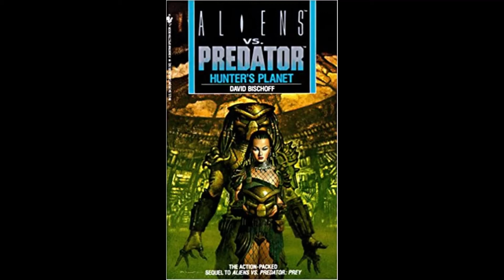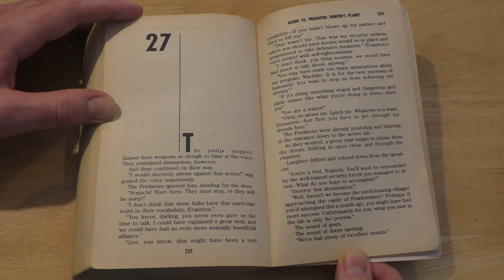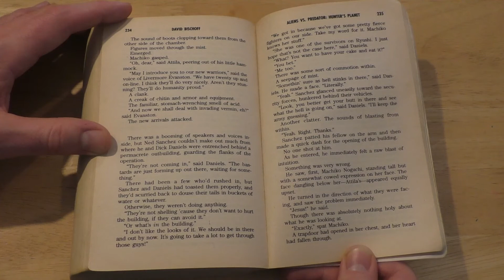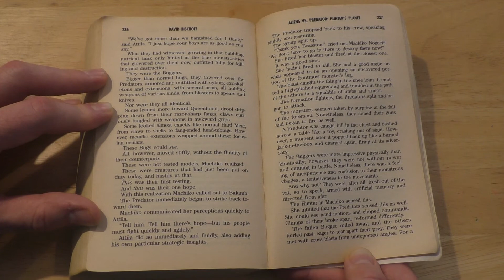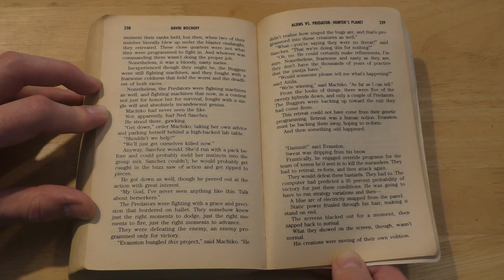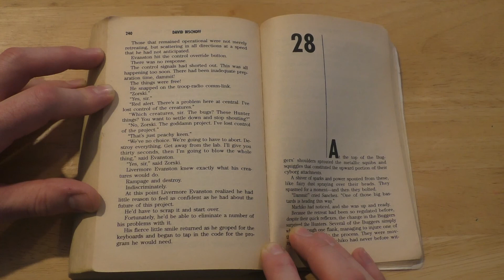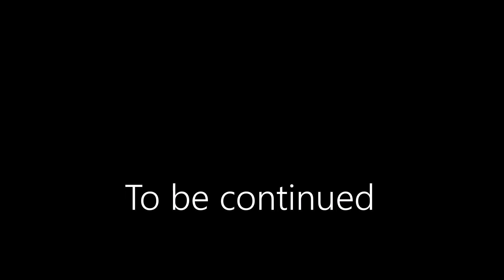Aliens vs Predator - Hunter's Planet - Chapter 27 (Audio Book)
This is the second story in the ‘Noguchi trilogy.’ The story of Hunter’s Planet follows on from the story of ‘Prey’ (so make sure you’ve read that first or listened to my audio book version).

Many thanks to the Perry family for the characters from Prey and to David Bischoff for this continuation.

Please note: I'm in no way a professional reader of any kind, so just bear with me and enjoy the story! I'm reading from the Omnibus edition that was released in 1995 in the UK. The story was first published in 1994. The copyright and ownership of this story is currently with Titan Books. I highly recommend purchasing and reading some of their great Aliens and Predator books.